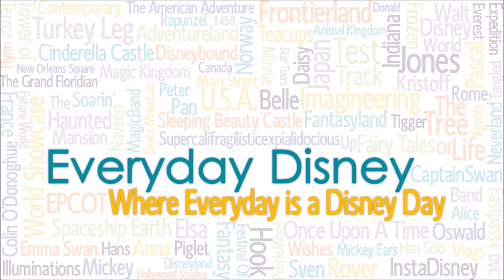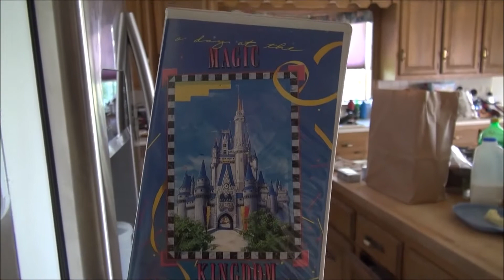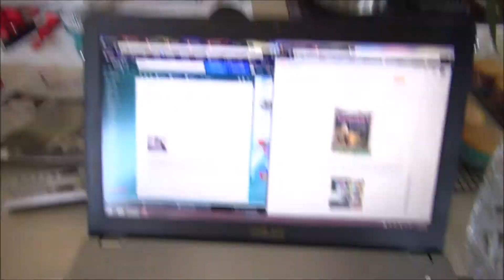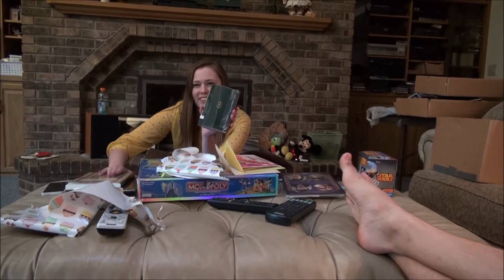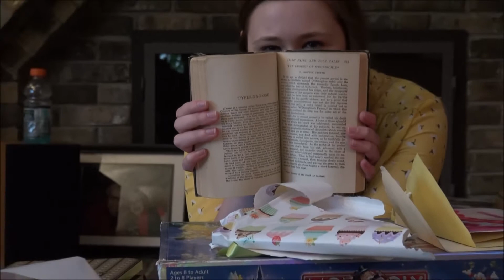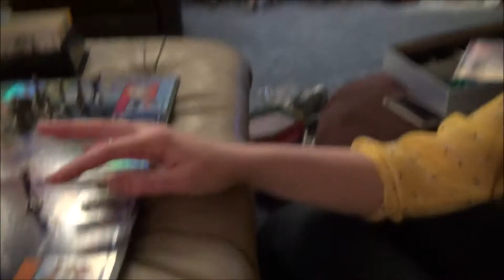Birthday Vlog!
Since I've been crazy busy this week, I figured that my brithday would be the perfect time to do a vlog outside of Disney World! Featuring some of your favorite family members from the January Disney Vlogs, including Shovell, Frank, and, of course, the Kid, this birthday is one I won't forget soon.